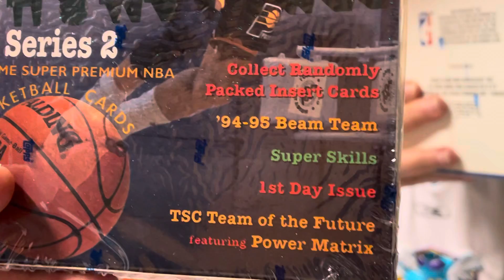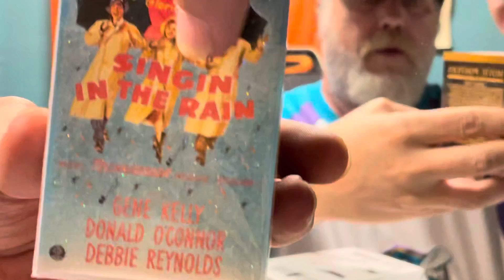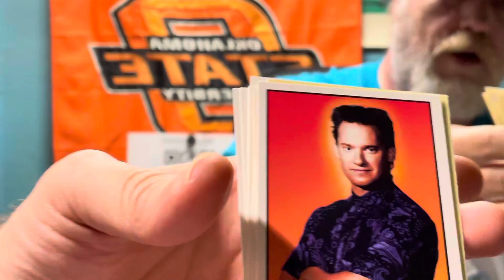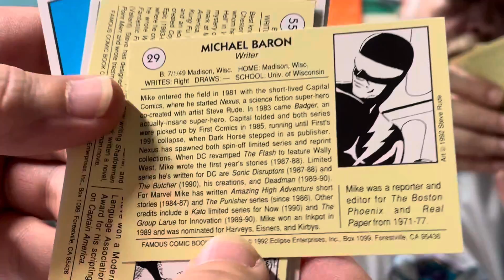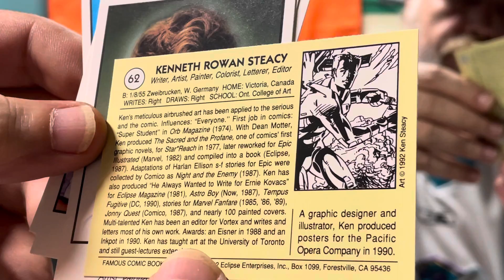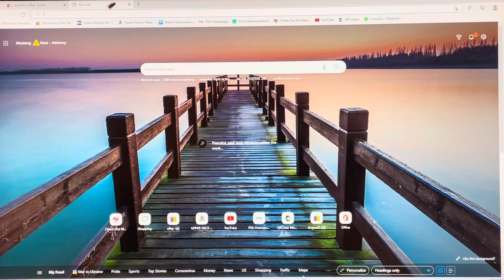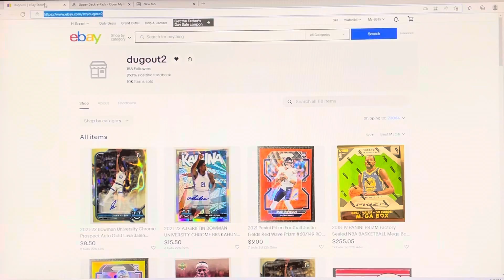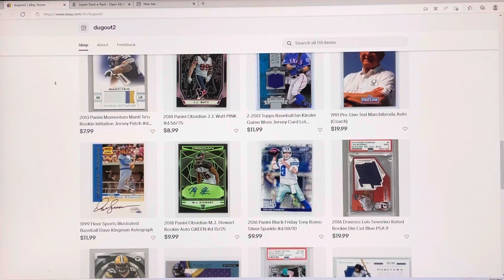FREE CARD SHOW/UPPER DECK ECARDS/COMC VLOG 689 6/11/22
Show up for my Nightly 9:15 CST Premier to win the giveaway - I will be there to chat -
The first new sub to claim the cards get them- I will also be doing random sponsored giveaways on other creator's channels.
ZiggyNo Video shouting out Our Channel

I always like staying to the end of videos. 🤣 How about you?
-  Only One 1 pack/video offer per YouTube subscriber so pick a good one- Must live in US- Please KUZ I'm paying for it- LOL
Bryan Basketball

BryanBasketballs